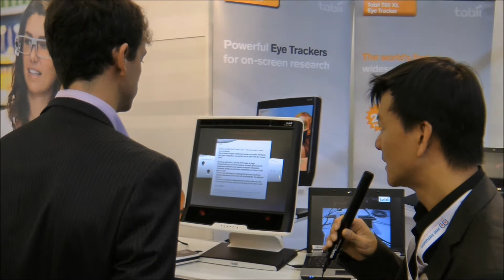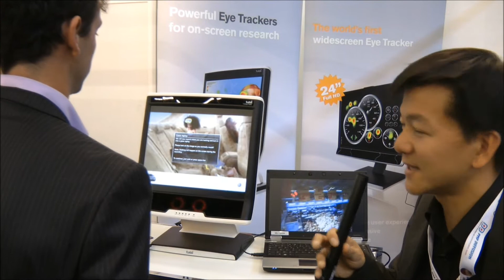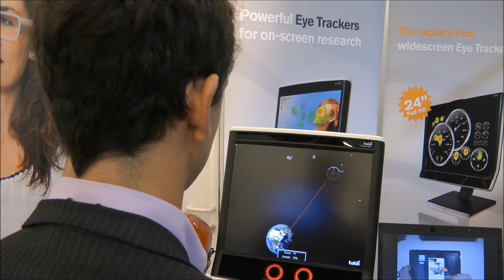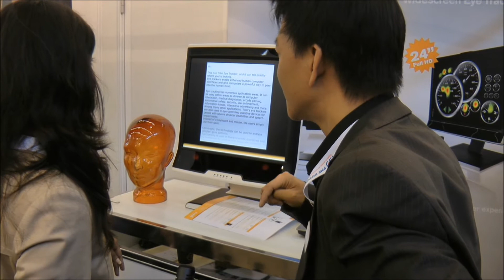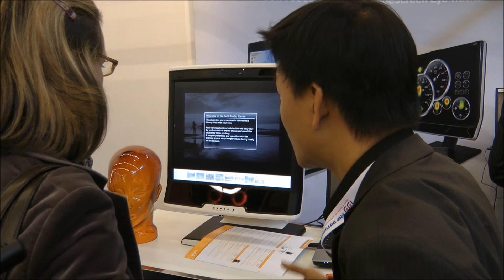Tobii Technologies The Eyes tracking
Tobii Technologies Eyes tracking, un outil marketing performant